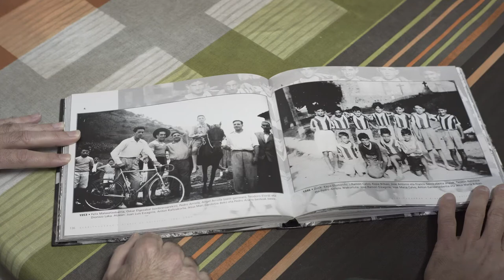Zaldia vs Txirrindularia Errebantxa! Berriatuan Bakene Erkiaga vs Mikel Aristi